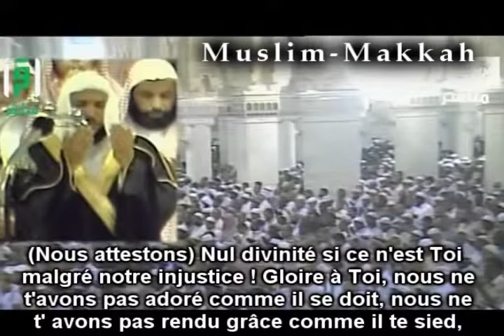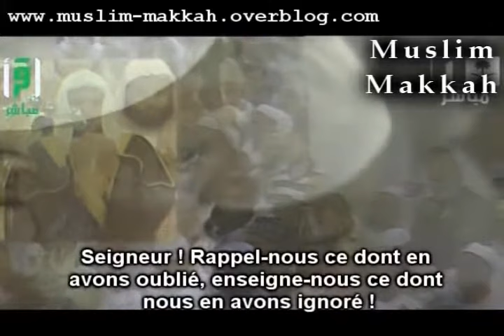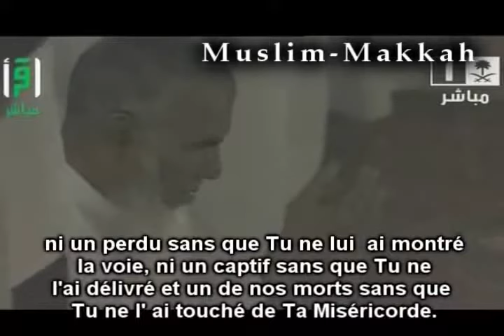Invocations | Al-Mou'ayqli | vostfr